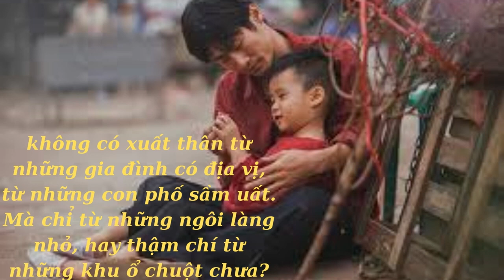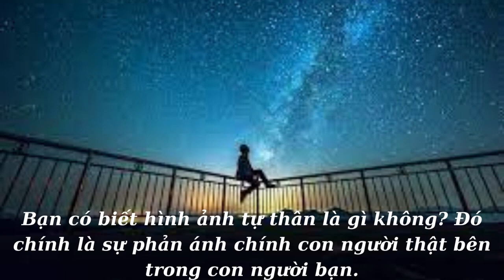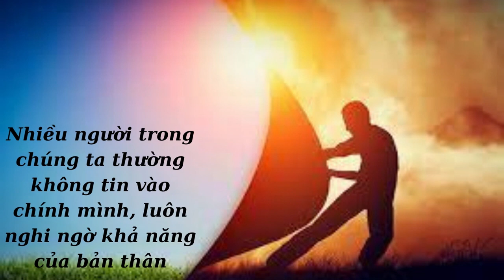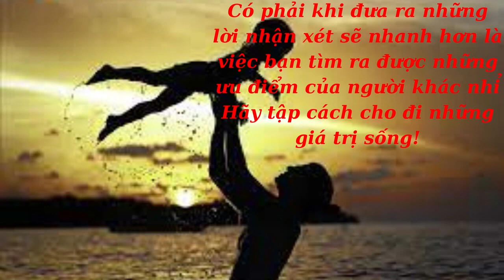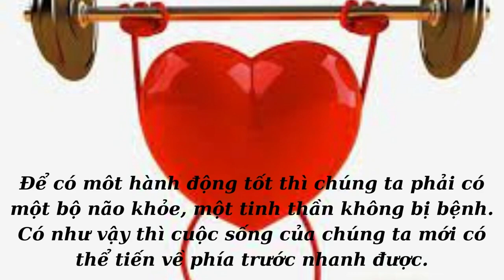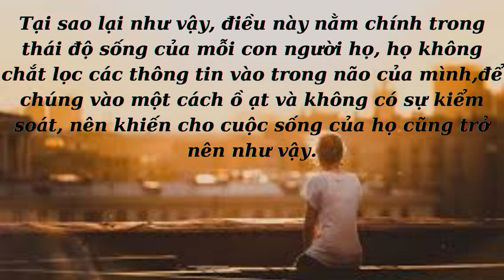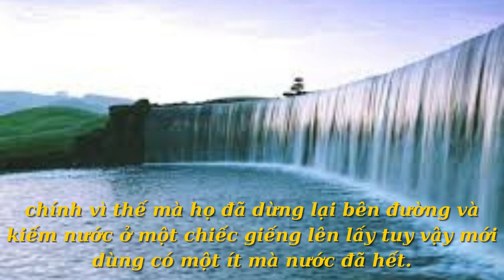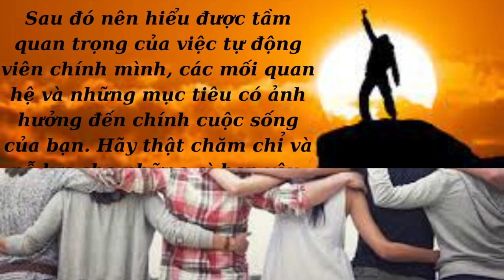C02492 - Tòng Văn Minh - Hẹn bạn trên đỉnh thành công